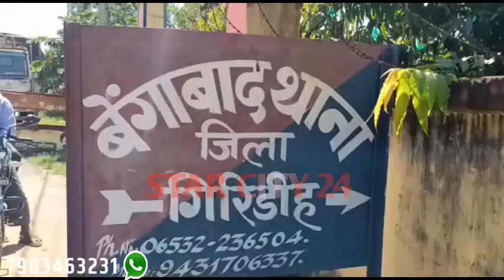विधि व्यवस्था व अपराध नियंत्रण होगी प्राथमिकता:नए थाना प्रभारी प्रदीप कुमार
बेंगाबाद के नये थाना प्रभारी बने प्रदीप कुमार